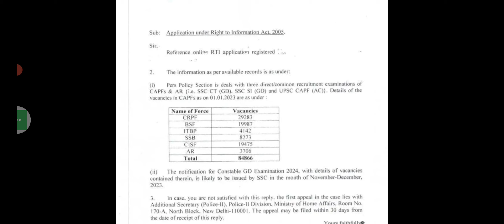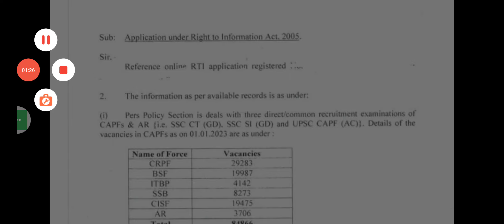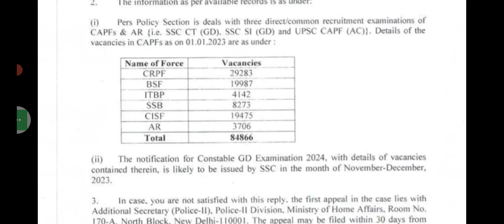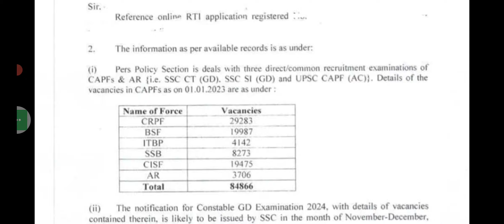SSC GD new notification details | New vacancy details came out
SSC GD
Latest new vacancy update

SSC SD